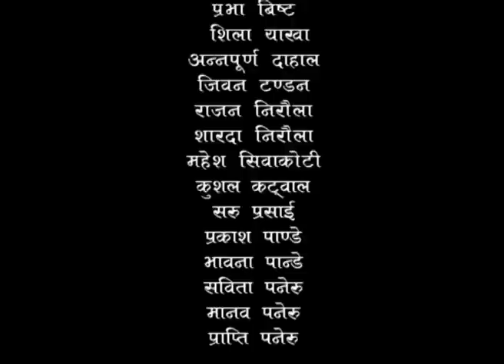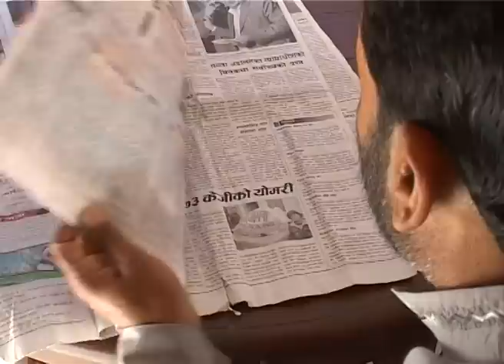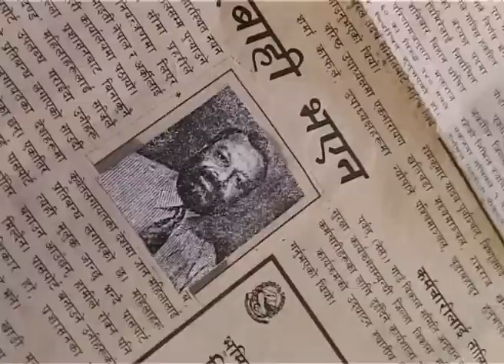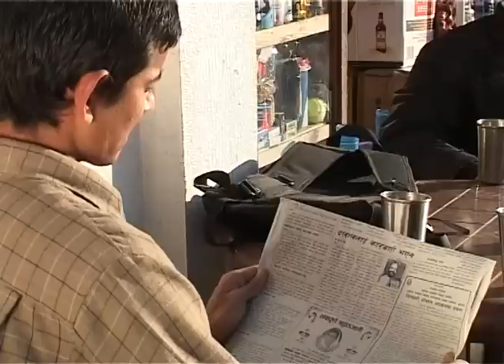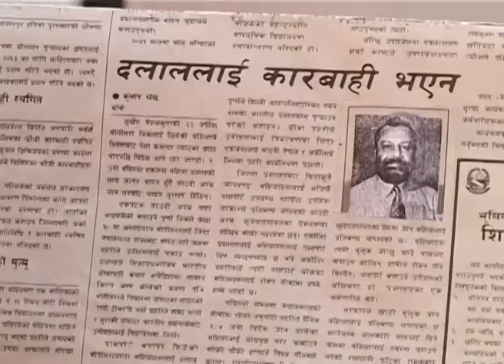MAITI || Superhit Nepali Serial || Episode 12(Part 1)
MAITI || Superhit Nepali Serial || Episode 10
Starring: Sarita Lamichhane, Nagendra Rijal, Ramesh Budhathoki, Sekhar Chapagain, Amrit Jung Basnet, Sima Dhakal, Usha Rajak, Sailaja Pandey, Sirjana Acharya, Sabita Thapa etc.
Producer: Krishna Prasad Dhakal
Writer/Director: B.R Dhakal